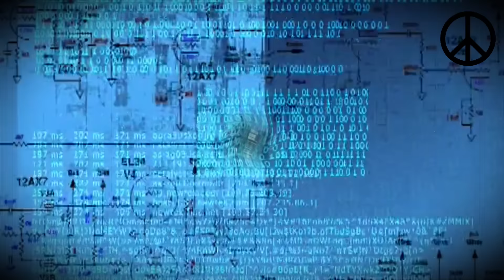🔴KIM JONG-UN se VUELVE LOCO! BORRARA del MAPA a COREA DEL SUR!🔴 LE LANZARA MSILES NUCLEARES